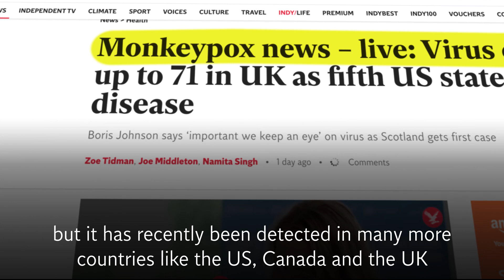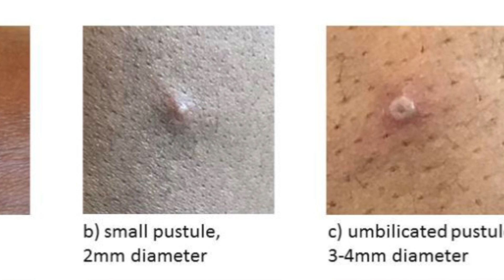Monkeypox: How does the virus spread and what are the symptoms?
Monkeypox is a rare disease commonly seen in central and West Africa but it has recently been detected in many more countries like the US, Canada and the UK.

Despite its name, the Monkeypox virus is not transmitted through monkeys but it is part of the family of Poxviridae viruses which includes other diseases like smallpox and cowpox.

The World Health Organisation has recently answered some of the most asked questions regarding the recent outbreak.